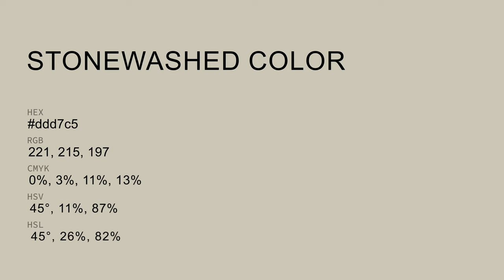Stonewashed color ddd7c5 hex color - Yellow color - Cool color ddd7c5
What color is Stonewashed ? ddd7c5 hex color - Yellow color - Cool color ddd7c5

Hex ddd7c5 Color Code is also known as Stonewashed color.

Hex ddd7c5 Color code in RGB color code model is created after adding 86.67% red color, 84.31% green color and 77.25% blue color.
Hex ddd7c5 Color code in CMYK color (process color) code model is generated after subtraction of 0% cyan, 2% magenta, 10% yellow and 13% black.